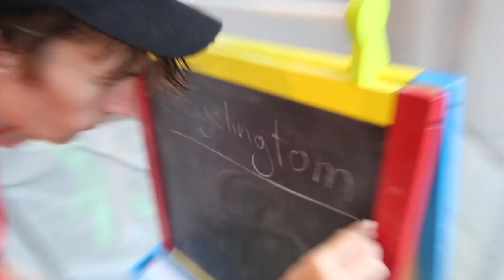NZ CYCLE CLASSIC LEADERS JERSEY! *want it?*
CAMERA GEAR:
Canon 700d